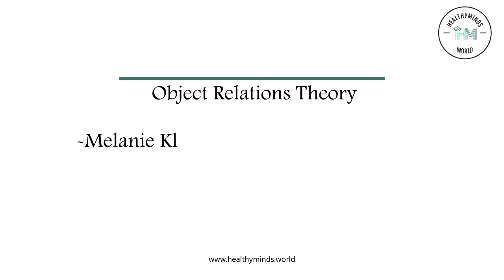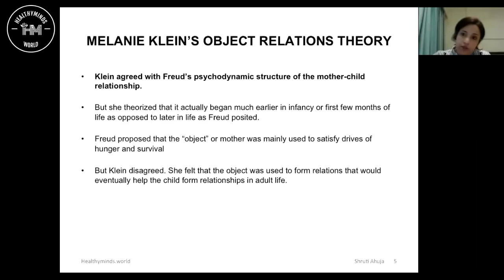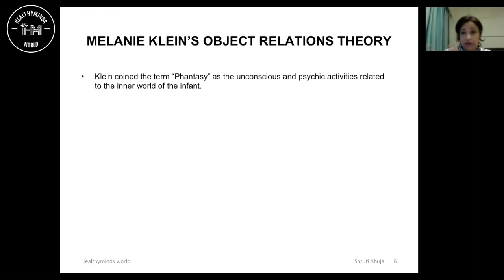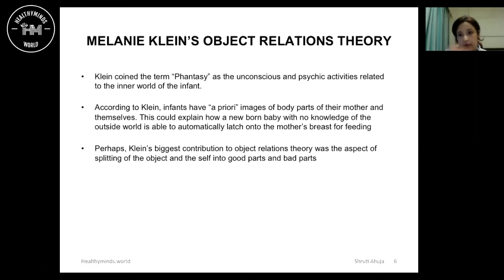Melanie Klein’s Object Relations Theory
Klein agreed with Freud’s psychodynamic structure of the mother-child relationship.
But she theorized that it actually began much earlier in infancy or the first few months of life as opposed to later in life as Freud posited.
Freud proposed that the “object” or mother was mainly used to satisfy drives of hunger and survival. But Klein disbarred. She felt that the object was used to form relations that would eventually help the child form relationships in adult life.
Klein coined the term Phantasy as the unconscious and psychic activities related to the inner world of the infant.
According to Klein, infants have “a priori” images of body parts of their mother and themselves. This could explain how a newborn baby with no knowledge of the outside world is able to automatically latch onto the mother’s breast for feeding
Perhaps, Klein’s biggest contribution to object relations theory was the aspect of the splitting of the object and the self into good parts and bad parts